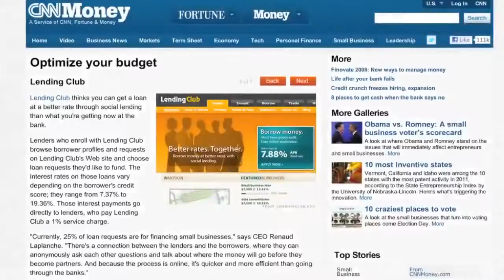SBO33 PRESENT - Lending Club Reviews How Peer to Peer Lending is Winning Over Traditional Bank Loans